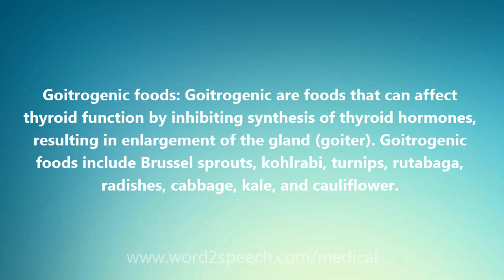Goitrogenic foods - Medical Meaning and Pronunciation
Title: Goitrogenic foods

Goitrogenic foods: Goitrogenic are foods that can affect thyroid function by inhibiting synthesis of thyroid hormones, resulting in enlargement of the gland (goiter). Goitrogenic foods include Brussel sprouts, kohlrabi, turnips, rutabaga, radishes, cabbage, kale, and cauliflower.